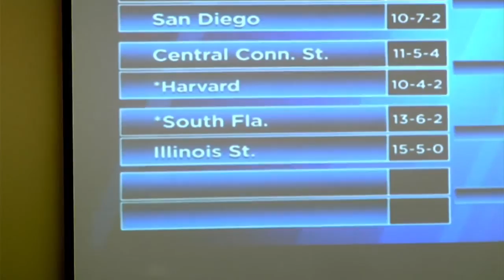2014-2015 USF All Sport Highlight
A look back on the 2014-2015 season for USF Athletics.